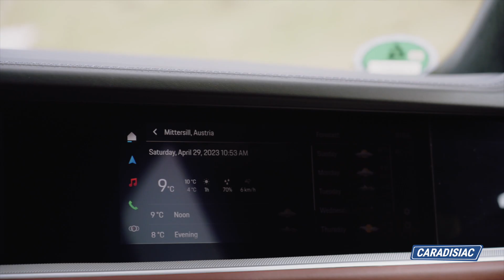Essai- Porsche Cayenne : le dernier Cayenne thermique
La Porsche la plus vendue au monde à l’heure actuelle profite d’un restylage en profondeur. Design, multimédia, moteur et châssis, profitent d’évolutions importantes qui témoignent de l’importance du SUV au sein de la gamme.